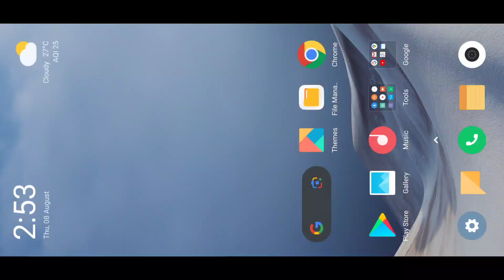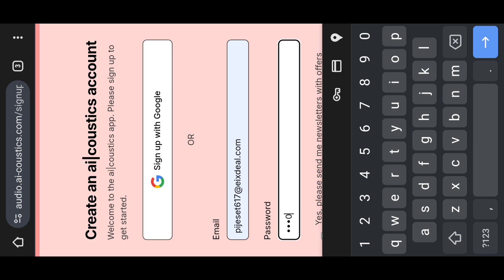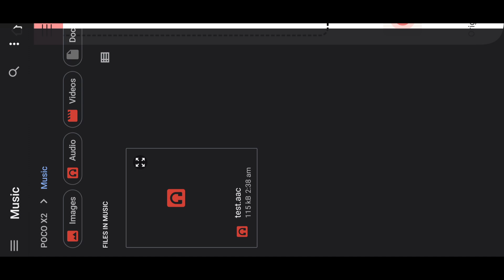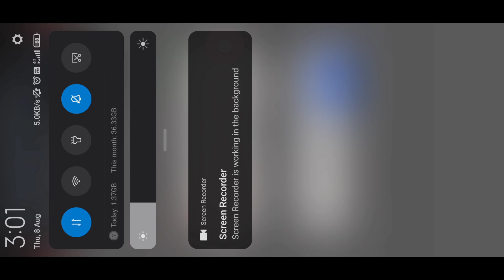AI-Powered Audio Enhancement: Crystal Clear Sound Made Easy | Ai audio enhancer online free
Ai audio enhancer online free | how to enhance audio quality using ai | Audio enhancer ai free

1. How to Instantly Enhance Audio Quality with AI Tools
2. Boost Your Audio Quality: AI Techniques You Need to Know
3. Transform Your Sound: Enhance Audio with AI Technology
4. AI-Powered Audio Enhancement: Crystal Clear Sound Made Easy
5. How to Use AI to Improve Your Audio Quality Like a Pro
ai audio enhancer
audio enhancer
audio enhancer ai
audio editing
free adobe enhance audio
enhance audio quality
how to enhance audio quality
how to enhance audio quality in video
how to improve audio quality in video
ai voice enhancer
how to enhance audio in premiere pro
adobe ai audio enhancer
adobe podcast enhance
ai audio enhancer online free
how to enhance audio quality for free
ai tool for audio free
enhance audio quality online free

U Edited
U
Edited
u edited
ueditedphotography